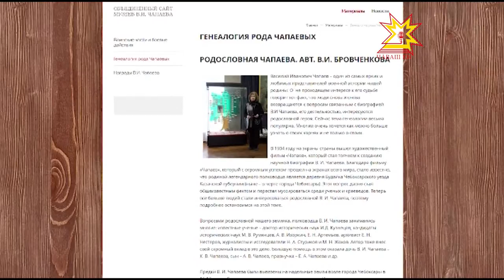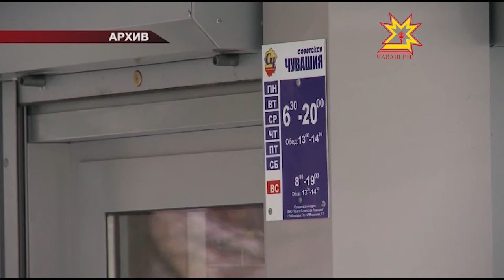Республика 09.02.2017 на чувашском языке. Вечерний выпуск